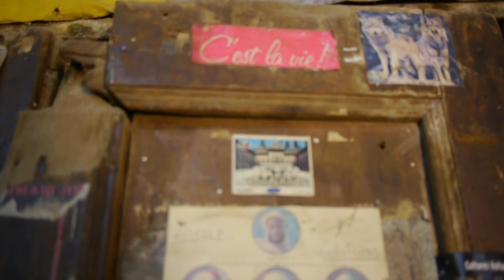Traditional Moroccan Wood Painting with Master Hasan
" C'est la Vie" - A vingette to promote the collaboration between Mallum Hasan and the team at Culture Vultures. A combination of experiese and experience that can highlight the crafts, skills, heritage and people.